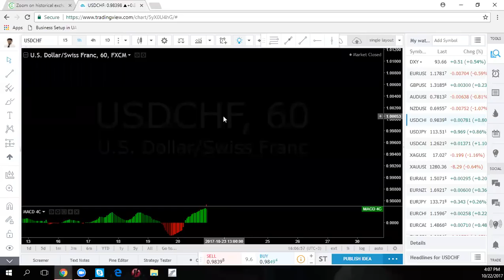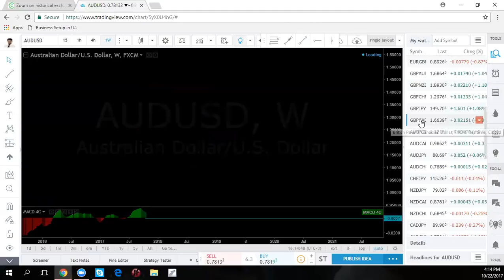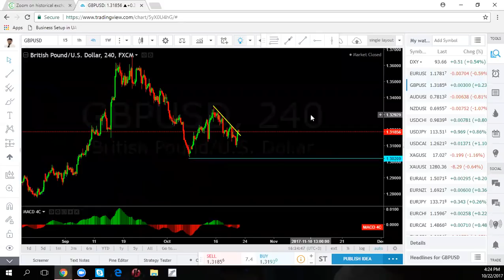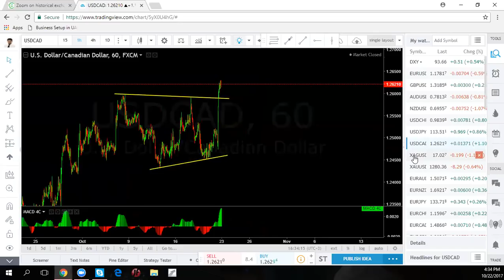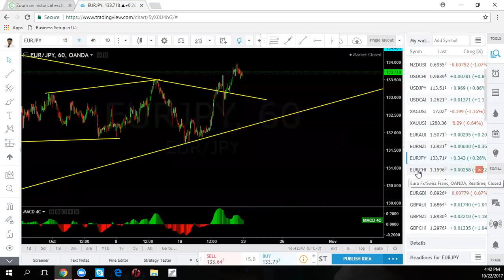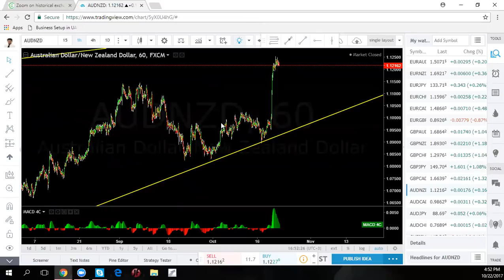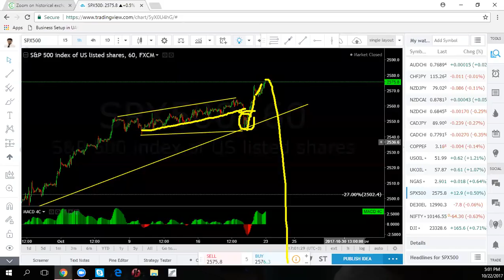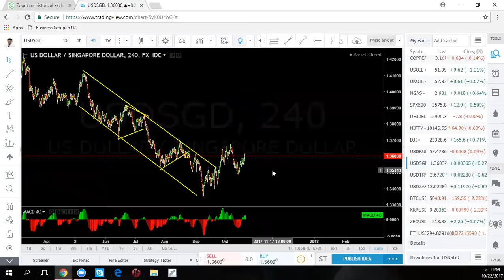Forex, Cryptocurrencies and Stocks, Weekly Webinar 2017/10/23 - 2017/10/27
Hi Traders.

This video shows how I use wave analysis in my trading.
I hope you enjoy it and find it useful in your trading.
We look at Forex, stocks, cryptos and metals.

You might find the method a bit complex but once you learn how to identify patterns it is not that difficult.